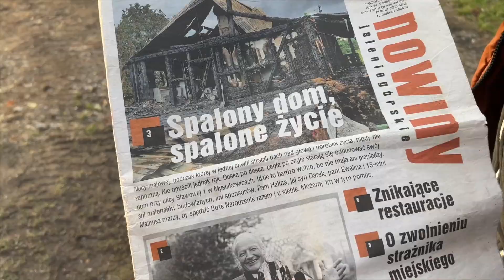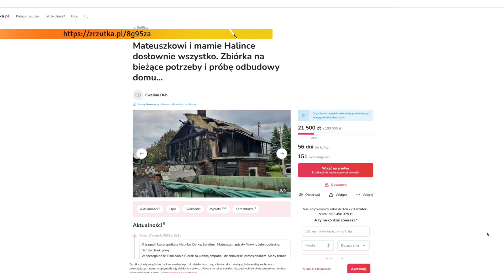Spłonął im cały dobytek, mimo to nie poddali się!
Rodzina Pana Darka w Nowym Roku ma jedno życzenie, zamieszkać w odbudowanym domu, który spłonął w maju 2022 roku.